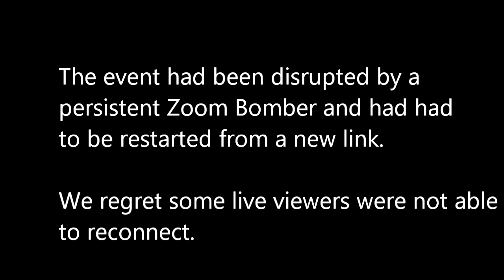Poetry Night 2023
Cosponsored by the Poetry Society of Virginia - North Central Region & Germanna Community College

The event was disrupted by a persistent Zoom Bomber and had to be restarted from a new link. We regret some participants were not able to reconnect.